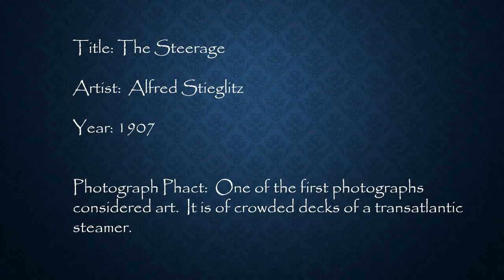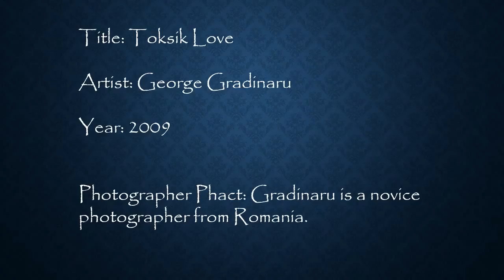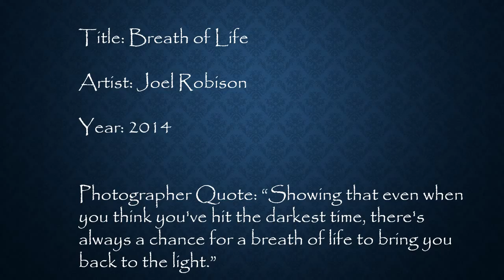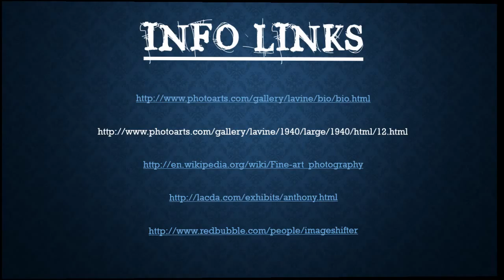Evolution of Photography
Assignment 3 - Module 1 - Photography class